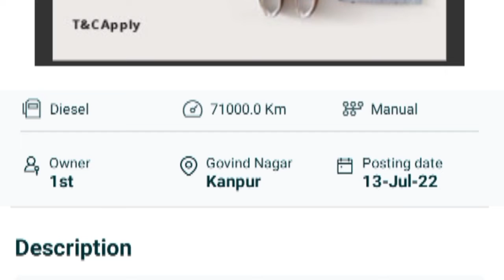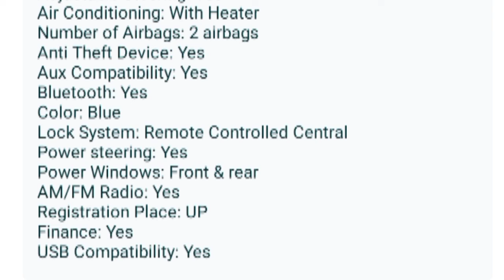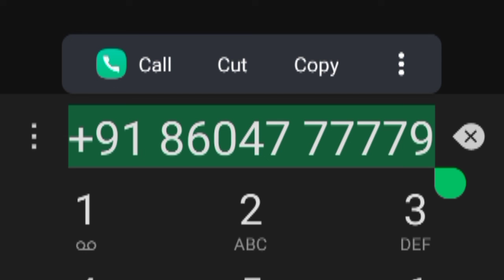Hyundai Grand i10 | Grand i10 For Sale | ₹4,25,000 Rs | Used Car for Sale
Details :-

grand i10,
grand i10 nios sportz 2022,
grand i10 nios magna,
grand i10 modified,
grand i10 nios cng,
grand i10 sportz,
grand i10 nios corporate edition 2022,
grand i10 nios magna 2022,
grand i10 2022,
grand i10 nios era 2022,
grand i10 asta,
grand i10 automatic,
grand i10 alloy wheels,
grand i10 asta 2017,
grand i10 accessories,
grand i10 asta 2022,
grand i10 asta 2014,
grand i10 ac filter cleaning,
grand i10 accident,
grand i10 armrest,
armrest for grand i10,
alloy wheels for grand i10,
altroz vs grand i10 nios,
accessories for grand i10 nios sportz,
anti theft alarm in grand i10 nios,
aura vs grand i10 nios,
apple carplay in grand i10 nios,
armrest installation in grand i10 nios,
android auto in grand i10,
android auto grand i10 nios,
grand i10 base model 2022,
grand i10 bluetooth connectivity,
grand i10 bumper change,
grand i10 base model,
grand i10 back seat folding,
grand i10 bluetooth connectivity hindi,
grand i10 belt replacement,
grand i10 black colour,
grand i10 build quality,
grand i10 black roof,
baleno vs grand i10 nios,
best tyre for grand i10 sportz,
best engine oil for grand i10 petrol,
best cng kit for grand i10,
brotomotiv grand i10,
baleno vs grand i10,
black grand i10,
best car cover for grand i10 nios,
best engine oil for grand i10 diesel,
best accessories for grand i10 nios,
grand i10 cng,
grand i10 cng mileage,
grand i10 car,
grand i10 crash test,
grand i10 corporate edition,
grand i10 cng review,
grand i10 corporate edition 2022,
grand i10 clutch replacement,
grand i10 clutch hard,
grand i10 coolant change,
car ac filter cleaning grand i10,
celerio vs grand i10 nios,
cng grand i10 nios,
celerio vs grand i10,
comparison between tata tiago and hyundai grand i10 nios,
cng in grand i10,
cng fitting in grand i10,
cruise control in grand i10 nios,
car grand i10,
cng kit in grand i10,
grand i10 diesel mileage,
grand i10 diesel,
grand i10 drag race,
grand i10 drift,
grand i10 driving status,
grand i10 drive,
grand i10 diesel mileage test,
grand i10 diesel review tamil,
grand i10 dicky not opening,
grand i10 diesel automatic,
defogger in grand i10 sportz,
difference between grand i10 nios magna and sportz,
difference between grand i10 nios sportz and asta,
drag race grand i10 nios,
dds grand i10,
difference between grand i10 and grand i10 nios,
driving grand i10,
driving grand i10 nios,
dds grand i10 nios,
delivery of grand i10 nios,
grand i10 era 2022,
grand i10 era,
grand i10 exhaust sound,
grand i10 engine overhaul,
grand i10 engine number location,
grand i10 engine oil change,
grand i10 era 1.2 kappa vtvt features,
grand i10 evolution,
grand i10 engine,
grand i10 exhaust,
era grand i10 nios,
engine oil for grand i10 petrol,
engine number in grand i10,
el wire in grand i10,
eon vs grand i10,
etios liva vs grand i10,
elite i20 sportz vs grand i10 nios sportz,
exhaust for grand i10,
ertiga vs grand i10,
elite i20 vs grand i10,
grand i10 faisal khan,
grand i10 front grill modified,
grand i10 facelift 2022,
grand i10 features,
grand i10 fuse box,
grand i10 fully modified,
grand i10 fog lamp installation,
grand i10 flip key,
grand i10 fuel tank capacity,
grand i10 facelift 2022 launch date,
faisal khan grand i10 nios,
faisal khan grand i10,
features of grand i10 nios sportz,
first service of hyundai grand i10 nios,
flip key for grand i10,
fog lamp installation in grand i10 nios,
ford figo vs grand i10,
features of grand i10 sportz,
fog lamp for grand i10 nios,
fog light for grand i10,
grand i10 gear oil change,
grand i10 gear shift problem,
grand i10 grey colour modified,
grand i10 ground clearance,
grand i10 gagan choudhary,
grand i10 grill,
grand i10 grey modified,
grand i10 gls,
grand i10 grand,
grand i10 gear knob change,
grand i10 vs grand i10 nios,
grand i10 grand i10,
gear oil change in grand i10,
grand i10 nios magna vs grand i10 sportz,
gagan choudhary grand i10 nios,
ground clearance of grand i10,
grand i10 magna vs grand i10 sportz,
ground clearance of grand i10 nios,
grand i10 asta vs grand i10 sportz,
giá xe grand i10 2022,
grand i10 hyundai,
grand i10 headlight bulb change,
grand i10 headlight modification,
grand i10 hb 2023,
grand i10 hatchback,
grand i10 headlight upgrade,
grand i10 horn not working,
grand i10 hidden features,
grand i10 hatchback 2022,
grand i10 hb,
hyundai grand i10 nios sportz 2022,
hyundai grand i10 nios magna,
hyundai grand i10 sportz,
hyundai grand i10 nios magna 2022,